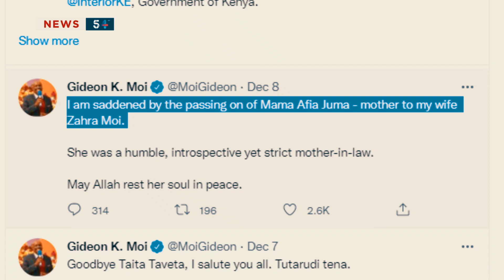RIP| Gideon Moi Thrown into Mourning Following The Death of His Family Member| News54!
Baringo Senator Gideon Moi is mourning the sudden death of his Mother-in-law Afia Juma who took her last breathe on Thursday morning.

Afia Juma is the mother of Gideon Moi's wife Zahra Moi.

The news were announced to the public through Kanu's official Twitter account by the party's Secretary General Nick Salat.

𝗔𝗕𝗢𝗨𝗧 𝗡𝗲𝘄𝘀𝟱𝟰!